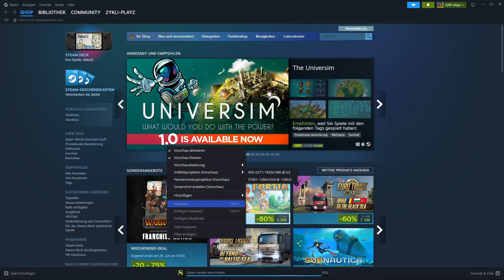No Man's Sky 5.0 #9 ein hin und her der ist nervig/ deutsch 2024